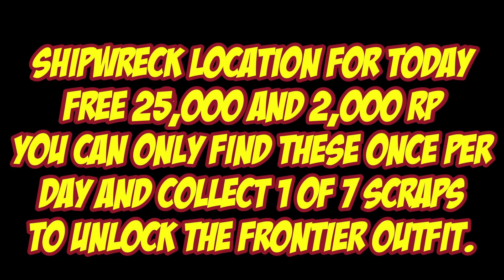Shipwreck Location For Oct 30th 2023 | GTA 5 Online | Los Santos Tuners DLC